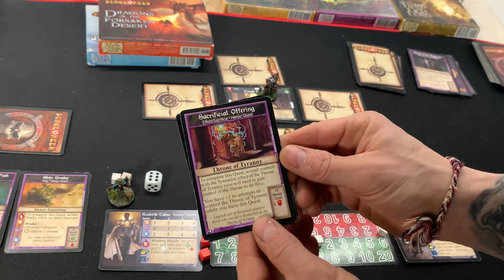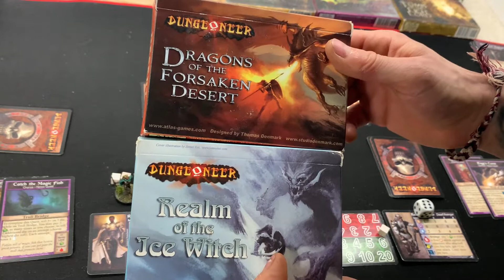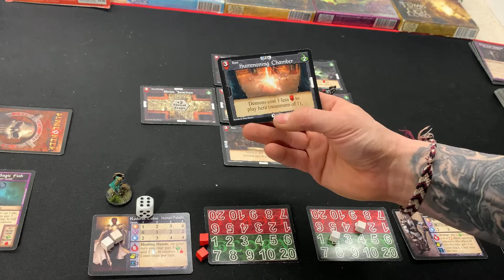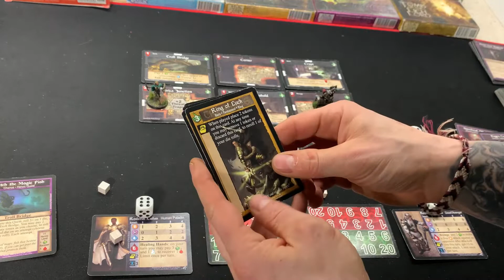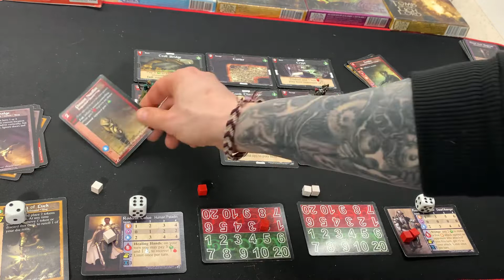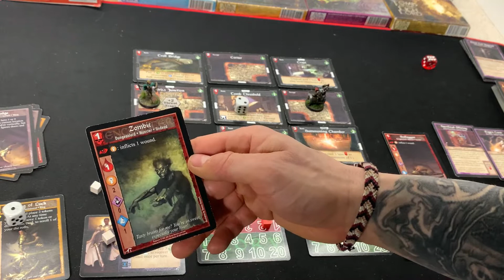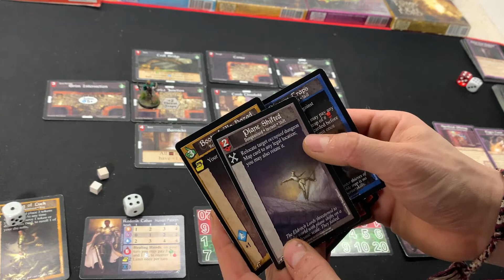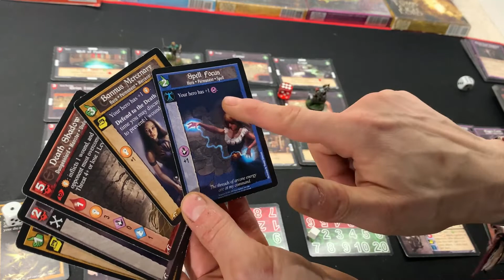Dungeoneer: Tomb of The Lich Lord Gameplay Paladin vs. Dwarf Avenger Playthrough Part 1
Welcome back to some more Dungeoneer! This time Paladin fights against a Dwarf Avenger to succeed in Quests.